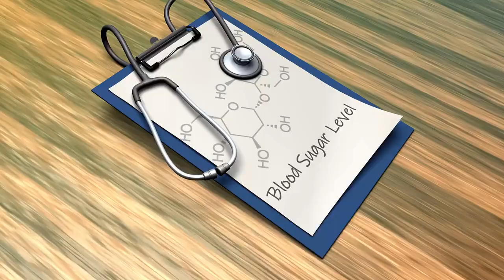Does Herbal Tea Raise Blood Sugar? 6 Superb Facts That You Should Know About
So, does herbal tea raise blood sugar? Herbal tea does not boost blood sugar levels. Herbal teas are often regarded as the most effective diabetic treatment. Tea is one of the most popular drinks among most people, and multiple studies have shown that it may provide a variety of health advantages, including improved insulin sensitivity.